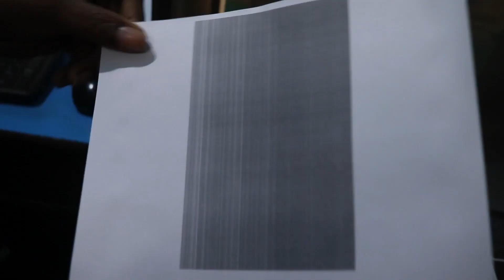Hp Neverstop printer white lines print problem soved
In this video we can learn how to solve white lines printing problem in hp never stop Mfp series printer models.
I have used these for long time for my printer.
Best ink for Hp neverstop
This is non magnetic powder suitable for hp neverstop series with very low cost.

If your hp neverstop printer drum has over 20000 page print count, then the imaging drum will be locked any time. Then use new page reset chip